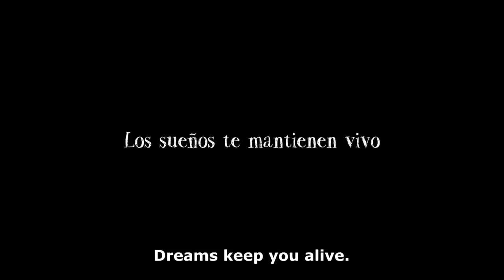The Boy and The Mountain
Trailer for the upcoming 3D Animated Short

Hernán is a dreamy little kid who is not doing well at school. After his parents demanded him effort and sacrifice took focus on his studies leaving  aside  imagination. Over the years he will transform into a successful man when suddenly realizes that his most important dream is yet to be achieved.